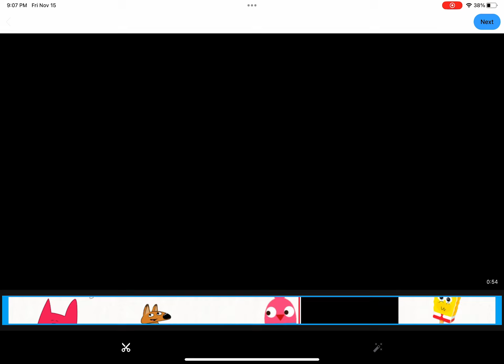November 15, 2024